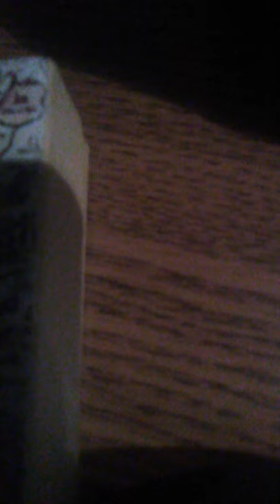David Paschall jr ghostbuster pray